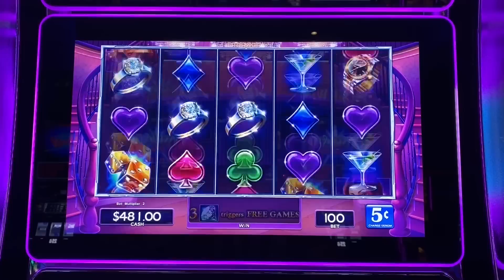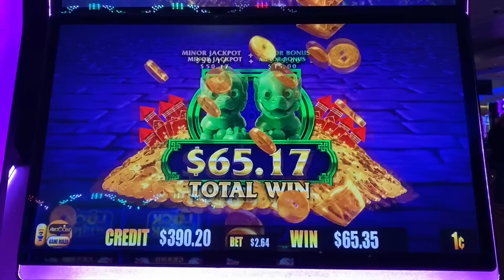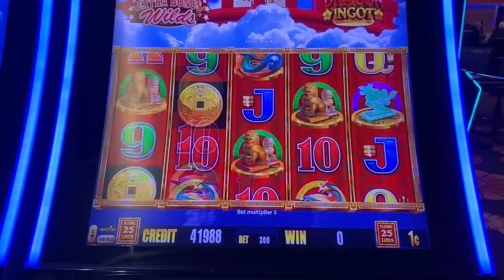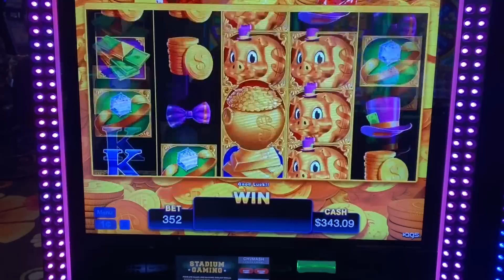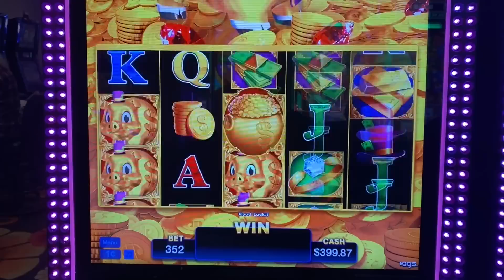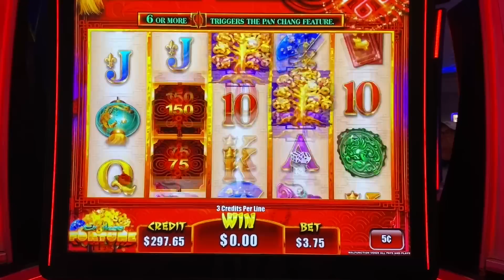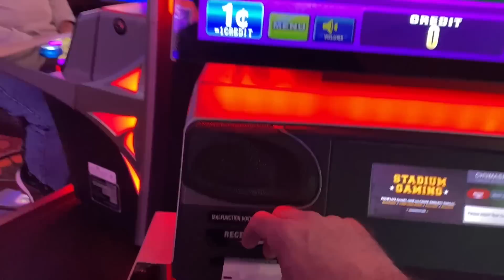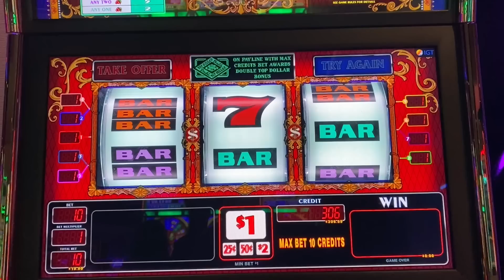I stuck my ticket in DOUBLE TOP DOLLAR and I got this! Chumash Resort and Casino!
The third pick was the winner!